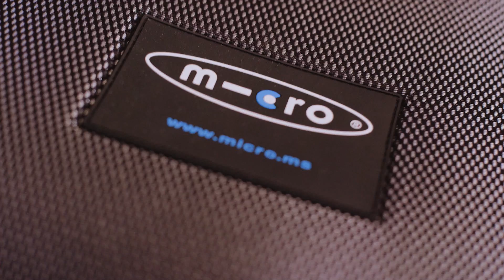Micro Eazy Luggage 3in1 Ride On Suitcase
The Micro Eazy 3in1 Ride On Suitcase is a stylishly designed multi-functional travel gadget that makes traveling a breeze. Children from the ages of 18 months can sit comfortably and contently on the seat part of the luggage. This means you no longer have to take the buggy on holiday and finally have ample storage for your holiday essentials. It makes getting through the airport with a toddler in tow easy and tantrum free.

The ride on folds down to become a hand luggage approved case. Allowing you to take the Eazy on board the plane with you. A roomy 22-litre storage capacity means you can pack everything you need to keep your toddler entertained on the flight.

Ride on suitcase for holiday adventures. When you arrive at your destination the suitcase can be removed and the Eazy used as a holiday stroller. Great for seeing more and doing more on your holiday.